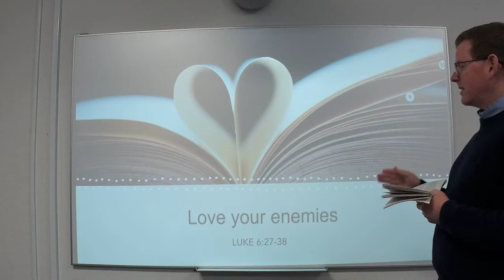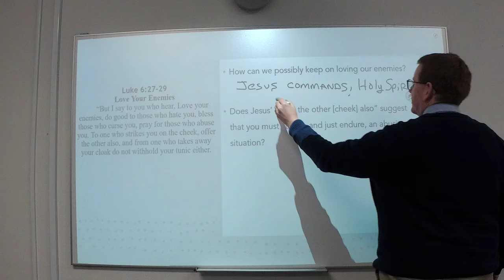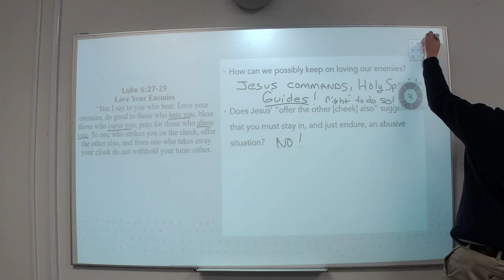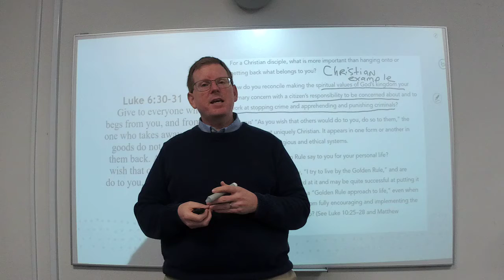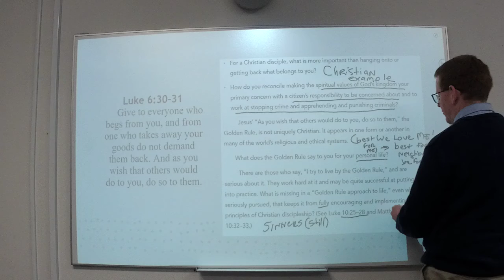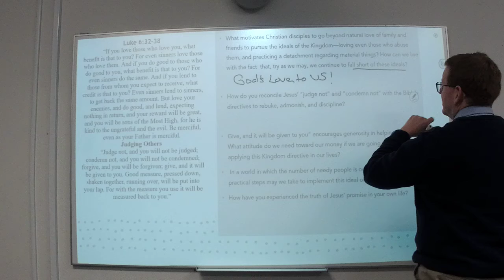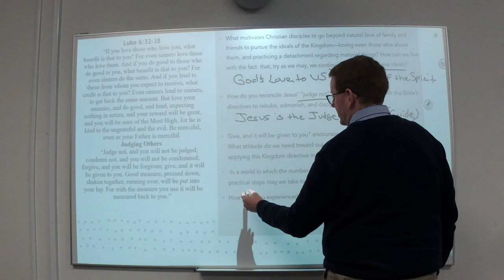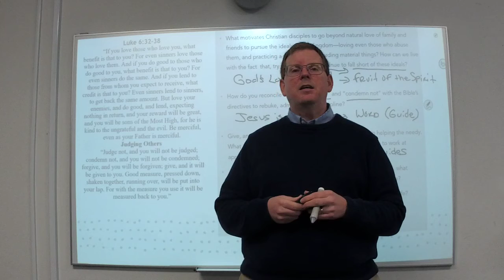Love your enemies!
Jesus gives guidance to our interaction with our enemies and how we can live for Him!